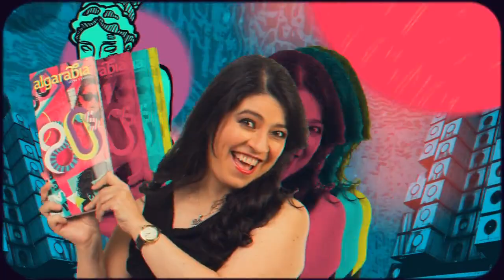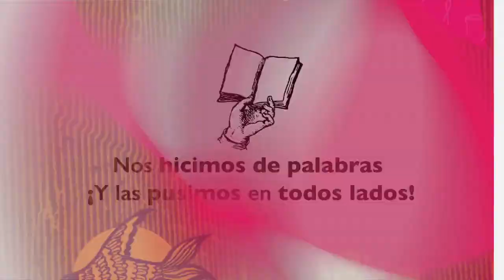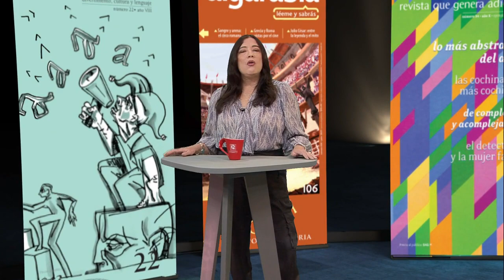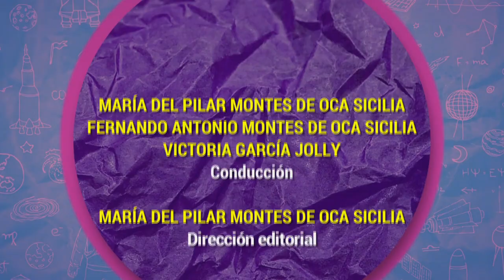Algarabía TV. El plástico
En esta emisión de Algarabía TV, Victoria García Jolly, María del Pilar Montes de Oca y Fernando Montes de Oca hablan del plástico, que comenzó siendo un elemento práctico e indispensable y que, con el pasar de los años, se convirtió en uno de los problemas ambientales más importantes del mundo.